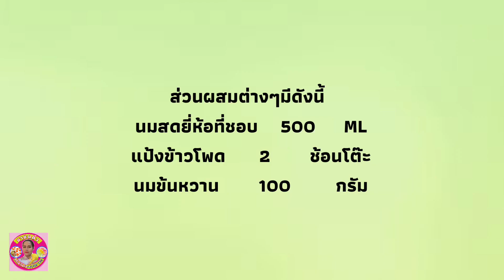ไอติมรสนม ไอติมนมหมี ไอติมนมโรงเรียน ไอศครีมรสนม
ส่วนผสมต่างๆมีดังนี้
นมสดยี่ห้ออะไรก้ได้        500       ML
(หรือความหวานตามชอบ)